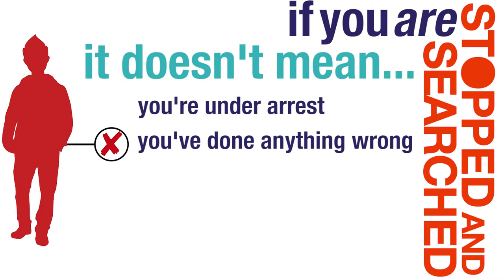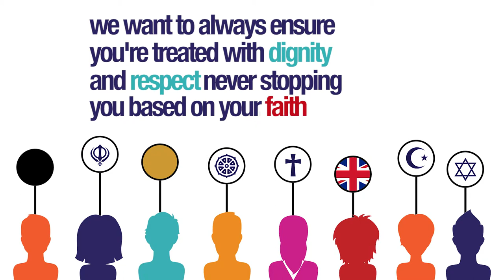Avon and Somerset Police Stop and Search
The police can stop and search people to detect crime and help make our neighbourhoods safe. Searches are only carried out where there are reasonable grounds to do so.